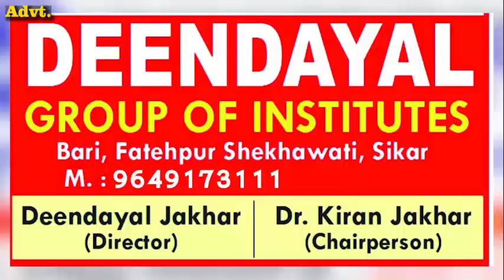बस्सी में पिलाई जा रही पोलियाों की दवा, आंगनबाड़ी और सीएचसी टीम घर-घर चला रही अभियान